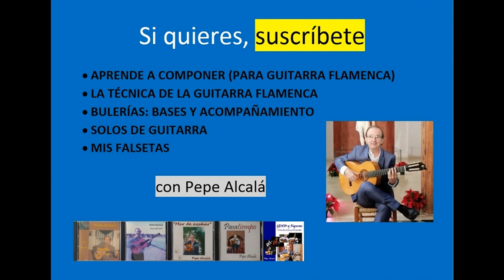APRENDE MIS TEMAS - Jaleos en DO#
Con la 6ª cuerda bajada un tono y medio.